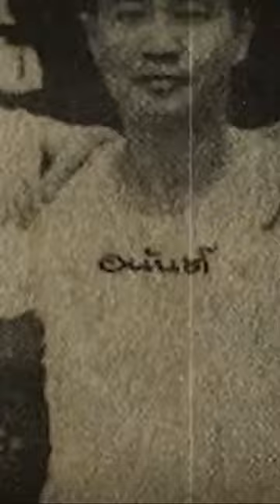คุยนอกกรอบ กับ สุทธิชัย หยุ่นวันพฤหัสบดีที่ 15 กุมภาพันธ์ 2567เวลาออกอากาศ 21.30-22.00 น.